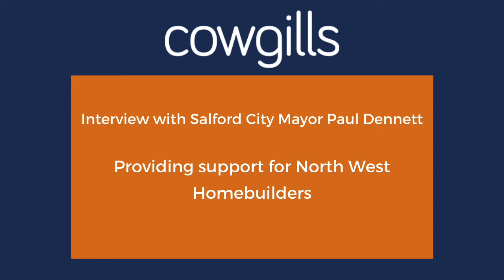Cowgills Interview with Paul Dennett, City Mayor of Salford